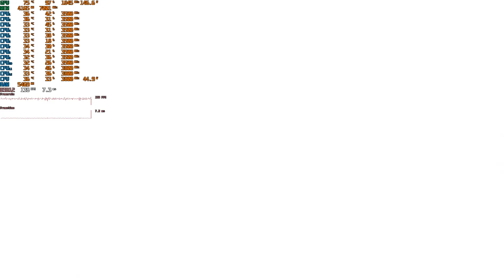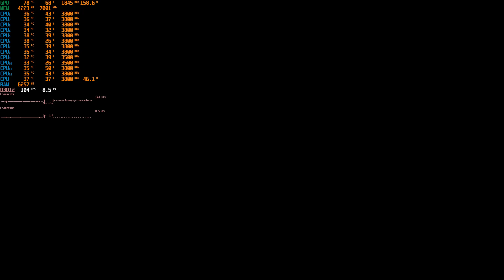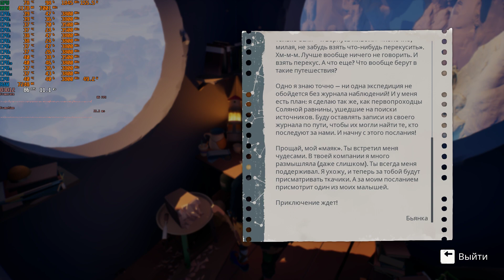Jusant | E5-1650v4 | RTX2060 | 32GB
00:00 - Ultra
19:27 - High

MB: Atermiter X99 D4 (G629A, H629) (BIOS HNX99QD4_220701_kot)
CPU: E5-1650v4
RAM: DDR4 32gb 2400 Quad Channel (4x8gb Samsung ECC REG)
VGA: PALIT GeForce RTX 2060 STORMX
CPU Cooler: Segotep Bezer 360 ARGB black
PSU: Chieftec 850W [GPM-850C]
SSD: 256 Gb NVME Goldenfir
SSD: 1 Tb NVME Reletech P600
SSD: 256 Gb SATA3 Xraydisk
HDD: 2 Tb SATA3 Hitachi
Cougar Duoface Pro RGB